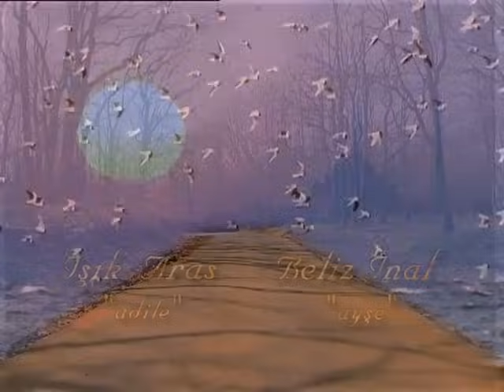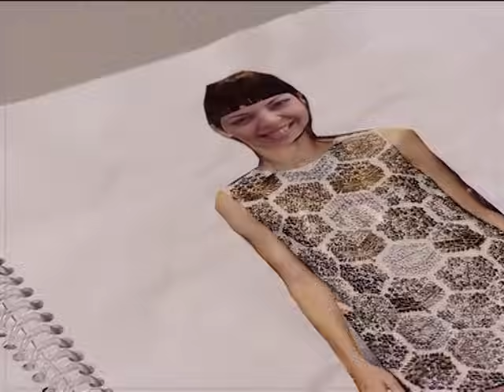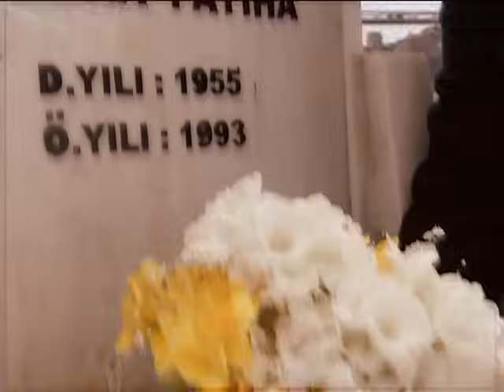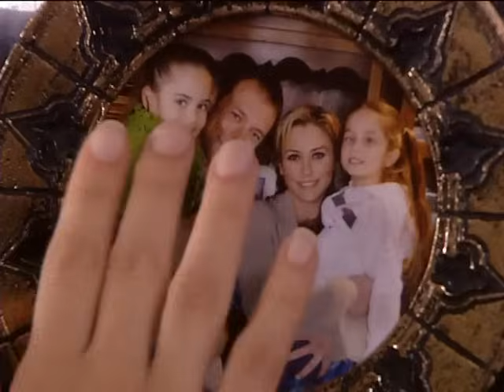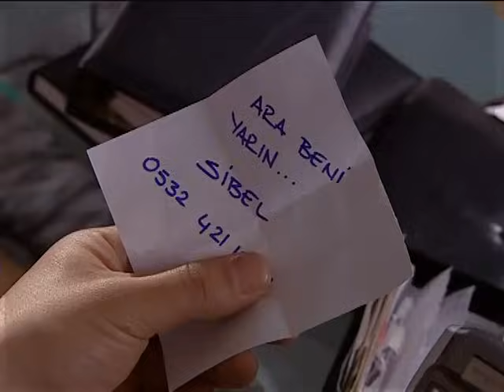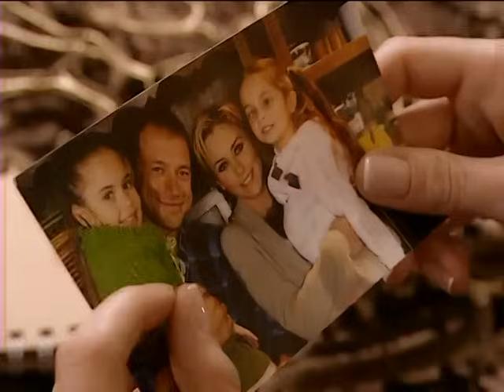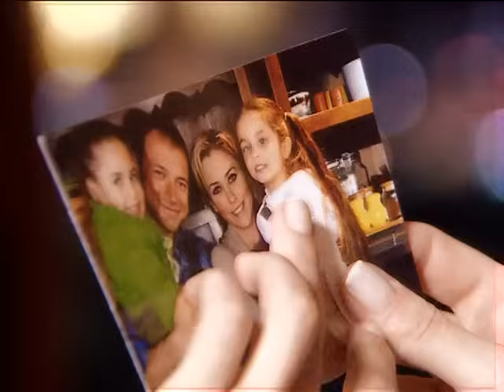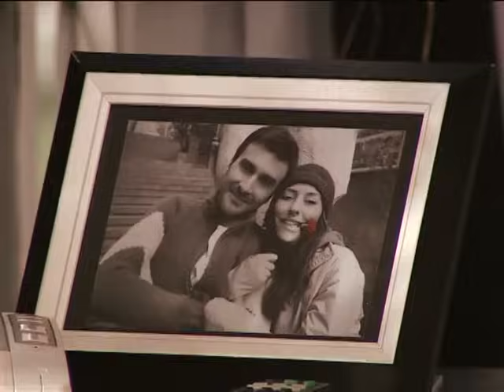Elveda Derken - 3.Bölüm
Dizinin Konusu:
Kocası ve iki küçük kızıyla mutlu yaşayan Lale doktordur. Birgün baş dönmesiyle başlayan süreç hayatında trajik sonuçlar doğracaktır.

Dizinin Künyesi
Yapımcı:
Osman Yağmurdereli

Yönetmen:
Hilal Saral

Senaryo:
Özgür Evren Heptürk

Oyuncular:
Ece Uslu, Gökhan Tepe, Burcu Kara, İncilay Şahin, Sinan Sümer, Tansel Öngel, Aydan Kaya, Fatma Karanfil, Sait Genay, Seda Güven